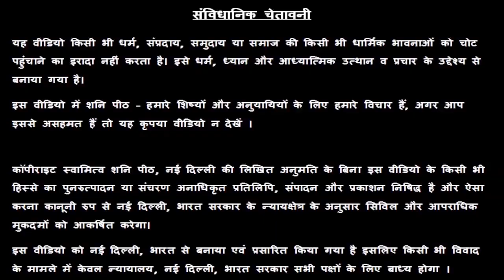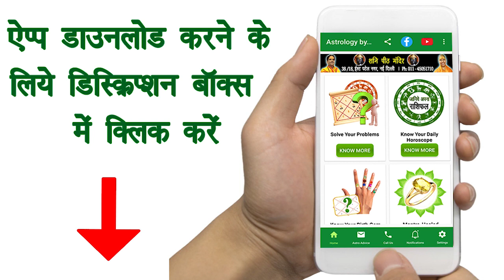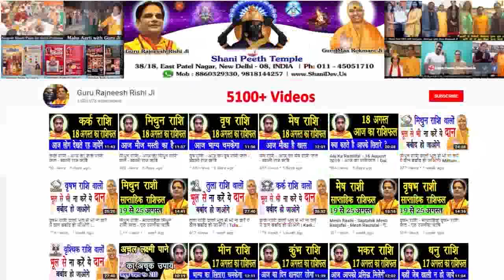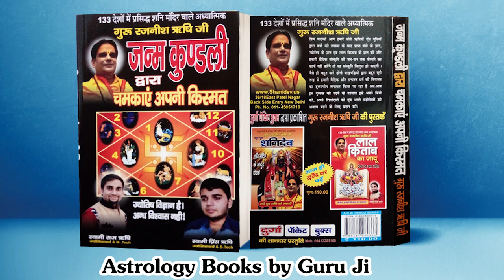Aaj Ka Vrishabh Rashifal | Daink Rashifal | 5 May 2020 | Vrishabh Rashi in Hindi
vrishabh rashifal,
vrishabh rashi today,
rashifal,
aaj ka rashifal,
zodiac signs,
वृषभ राशिफल,
rashifal in hindi,
horoscope today,
taurus 2020 in hindi,
danik rashifal 2020,
daily horoscope in hindi,
taurus love,

प्रिय भक्तगणों,